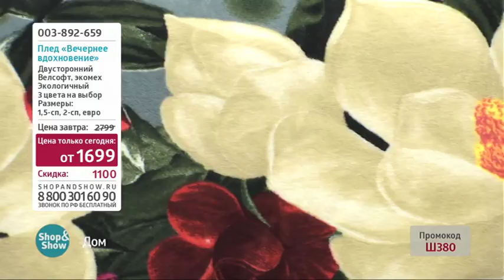Плед «Вечернее Вдохновение»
Обзор на товар Плед Вечернее Вдохновение